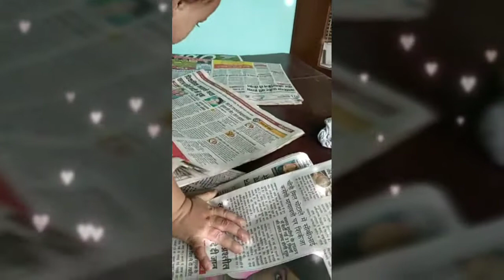Aai Re aai khusi 😍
Pyari pari